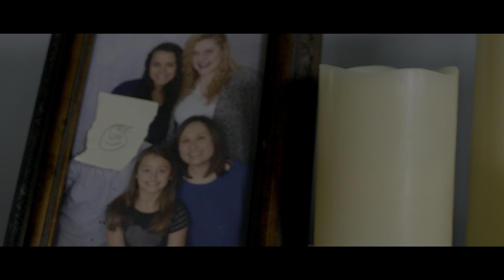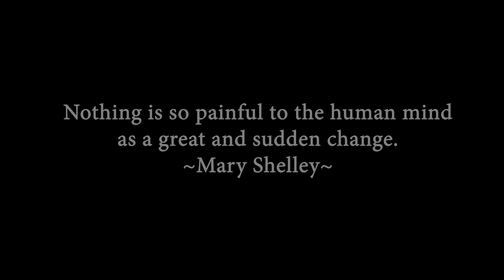A Great and Sudden Change FC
A pair of thieves debate the value of the horror film, while awaiting a home invasion.  When they set their plan in motion, the stay at home pandemic gives them more than they had bargained for!